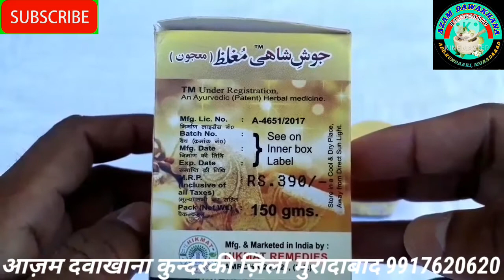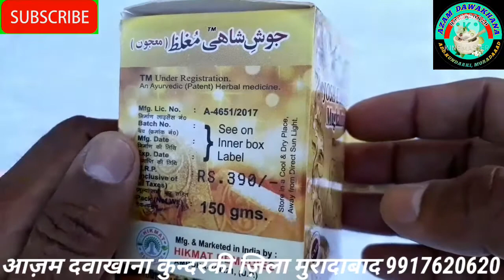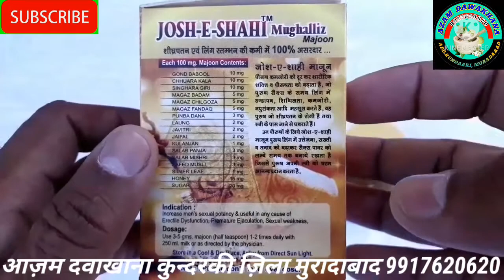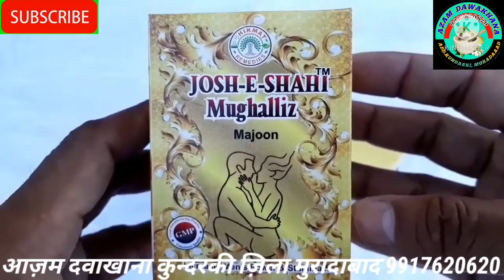JOSH E SHAHI Mughalliz Majoon,जोश ए शाही मुगिल्लज़ माजुन, जोश स्टैंडिंग टाइमिंग और सेक्स का खज़ाना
जोश ए शाही  मुगिल्लज माजुन

मर्दाना कमजोरी शीघ्रपतन जोश ताकत स्टैंडिंग टाइमिंग  और सेक्स  का देसी इलाज़

By Azam Dawakhana kundarki Dist Moradabad (UP)

ऊपर दिए गए नंबर पर आॅल इंडिया दवाई मंगा सकते हैं,

 हमारे बताए गए प्रोडक्ट को इस्तेमाल करने से पहले वीडियो को गौर से सुने फीर इस्तेमाल करें
यह इसलिएं कहा है  के  आप प्रोडक्ट को सही तरीके से और  सही वक्त पर इस्तेमाल कर सकें 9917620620